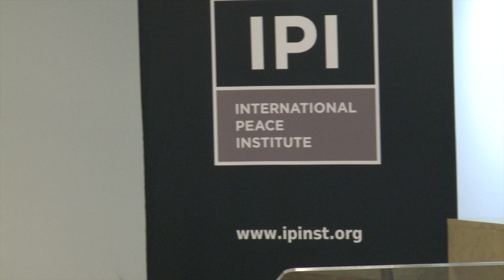A Conversation with the Foreign Minister of Yemen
On April 11th, IPI hosted a Global Leaders Series presentation featuring H.E. Mr. Khaled H. Alyemany, Minister of Foreign Affairs of the Republic of Yemen. IPI Vice President Adam Lupel moderated the conversation.